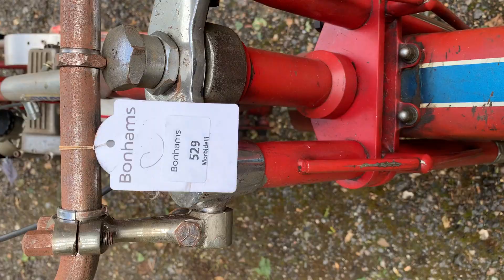C.1976 HKS SPEEDWAY 'SPECIAL' (LOT 529)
AUCTION ADDRESS
Hangar 113
Bicester Heritage
Buckingham Road
Bicester
Oxfordshire
OX26 5HA

FRAME NO. 11451
ENGINE NO. H54/H54
Founded in 1973 by former Yamaha engineer Hiroyuki Hasegawa and his business partner Goichi Kitagawa, HKS (Hasegawa Kogyu Seisakushu) specialises in manufacturing after-market automotive performance components and accessories. One of the first products to emerge from its factory at the base of Mount Fuji was a pioneering bolt-on turbocharger kit for passenger cars, a successful line of business that the company still pursues today. HKS has competed in many forms of motor sport, both on four and two wheels, including the Japanese Autorace, a form of speedway racing on tarmac rather than cinders. The company's involvement with Autorace began in the mid-1980s, with both twin- and single-cylinder engines being offered. Purchased by Mr Morbidelli in the USA, this machine has one of HKS's 600cc long-stroke single-cylinder engines, believed to be of 600cc capacity; the maker of the frame is not known. There are no documents with this Lot.

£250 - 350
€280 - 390